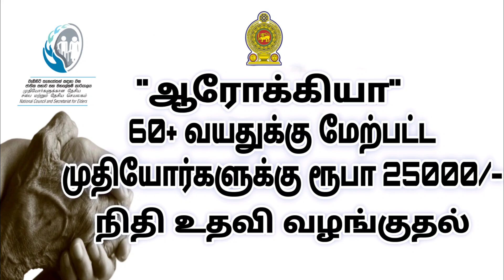Arogya is an Elder Medical Aid Scheme - 2023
The Government has introduced several health insurance policies, taking the healthcare requirements of senior citizens into consideration. Government health insurance for senior citizens can be exclusively availed by individuals above 60 years of age which offer special benefits. These are curated to cover the additional healthcare expenses of senior citizen individuals.

This article discusses the benefits, coverage, components, costs, eligibility criteria, etc., of Government health insurance for senior citizens. Keep reading to get the details!